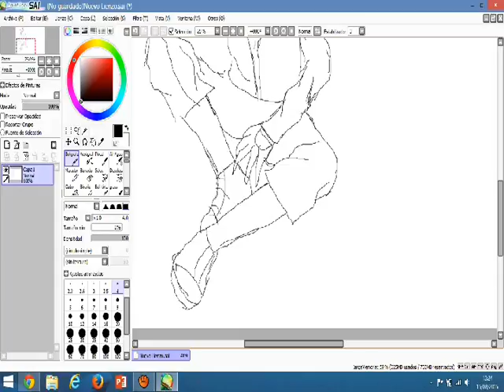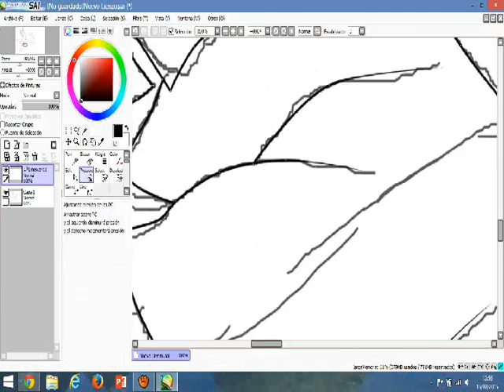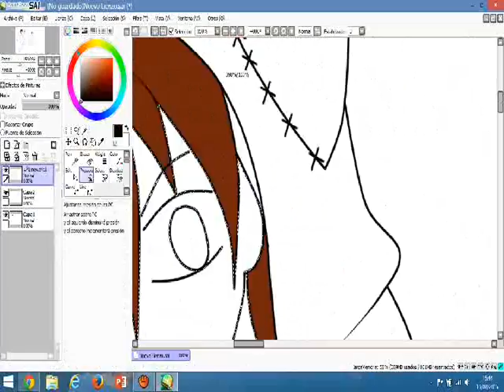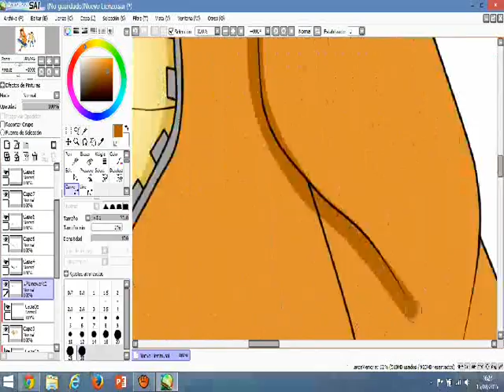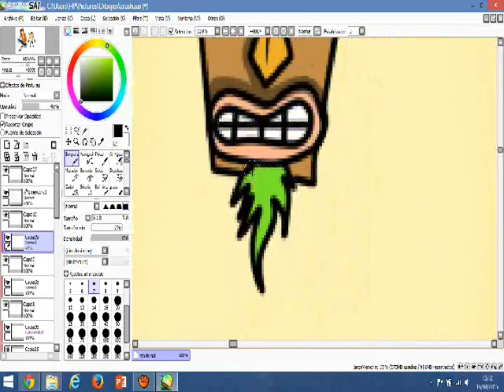Speedpaint Crash Bandicoot